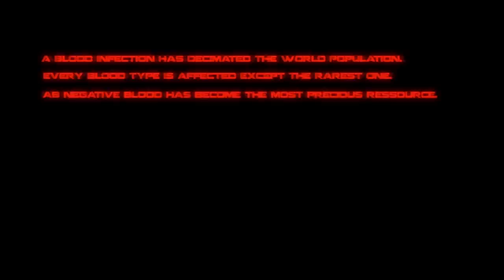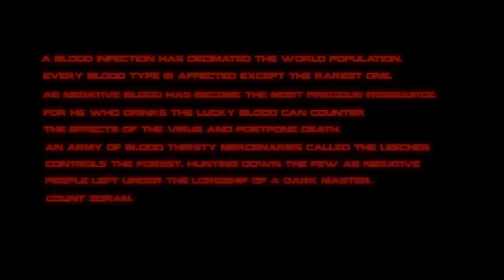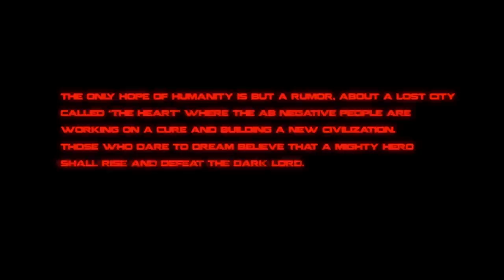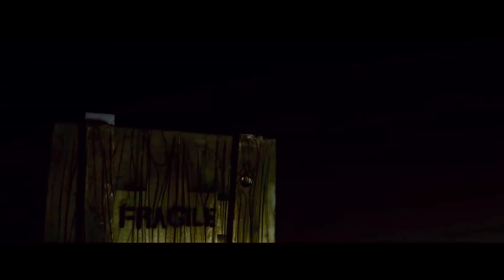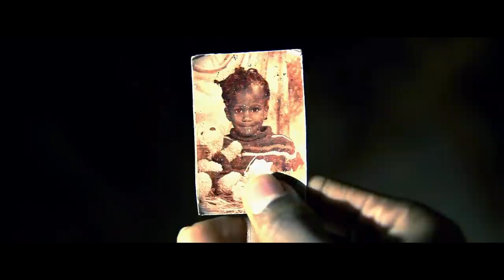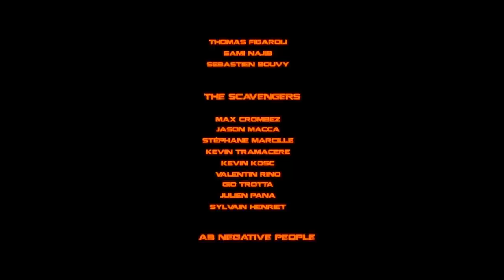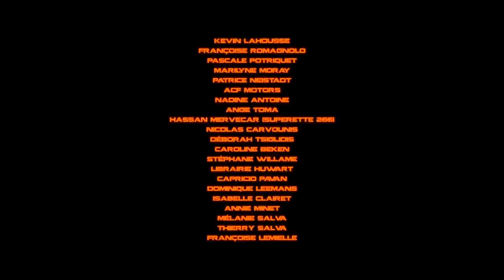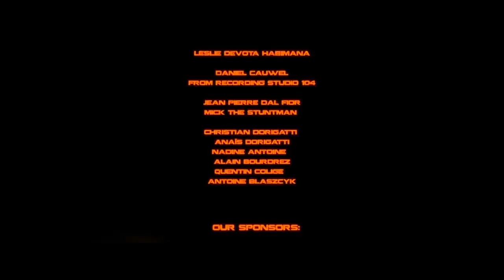AB Negative | Full Movie | Post-Apocalyptic Sci-Fi Action Thriller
AB Negative - A blood infection has decimated the world population, every blood type is affected except the rarest one.
2019.  Stars: Margaux Colarusso, Tony Pana, Anthony Reese